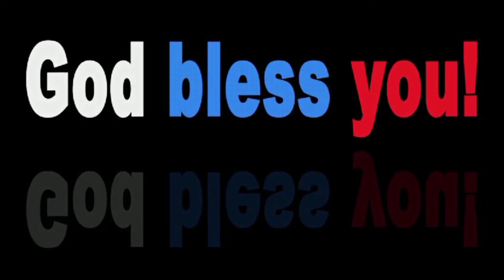🥰உங்களுக்கான 😍இன்றைய வாக்குத்தத்தம்❣️ || Today's promise || Daily promise verse || Bible verse